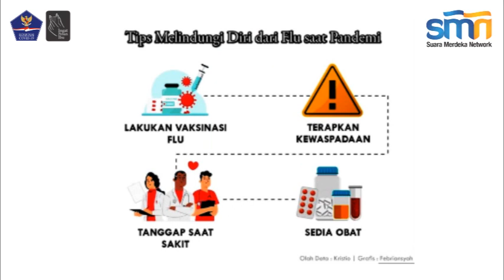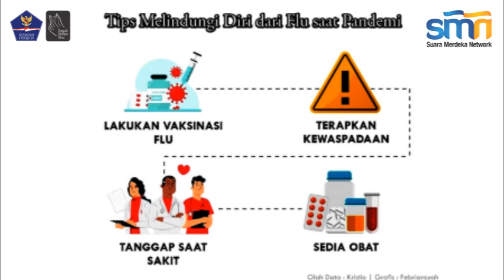Tips Cegah Flu di Tengah Situasi Pandemi Covid-19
Suaramerdeka.com - Menjaga pola hidup sehat dengan mengonsumsi makanan sehat dan berolahraga rutin menjadi hal terpenting yang kini harus dilakukan masyarakat di tengah pandemi Corona atau Covid-19.